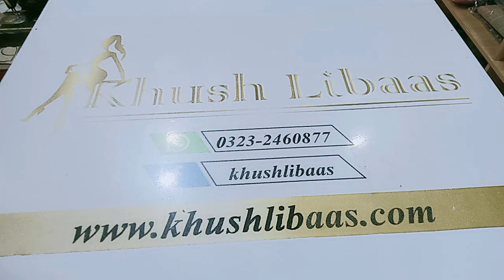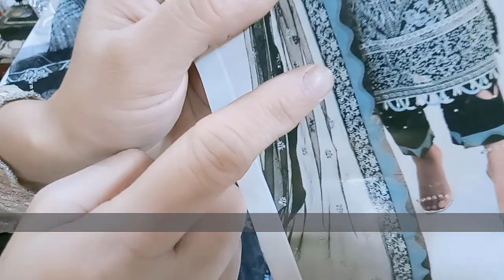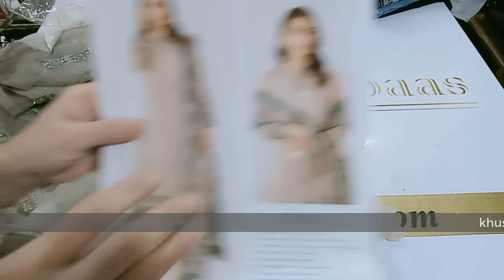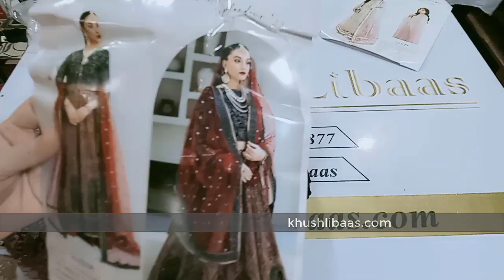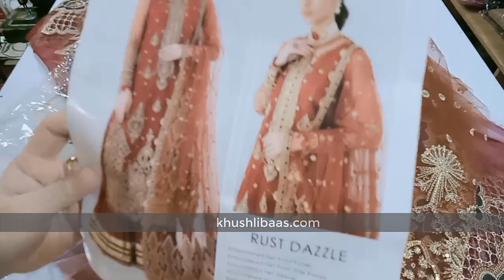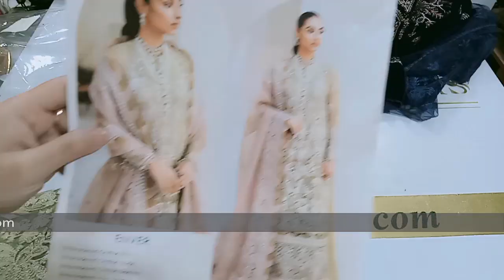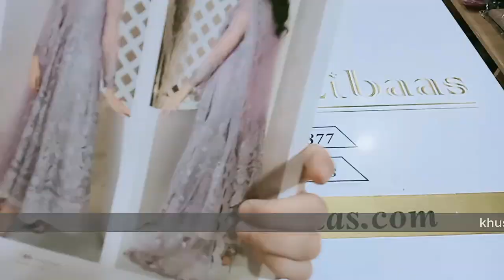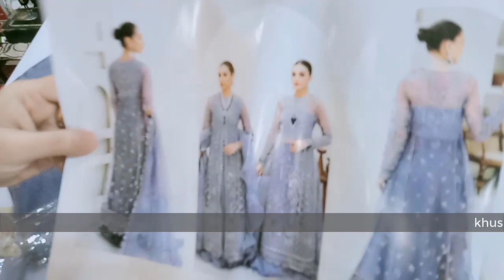JAZMINE WEDDING SUITS PAY DHAMAKAY DAR OFF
its a b fresh stock its a 100% original leftover suit

no claim no exchange, no returns